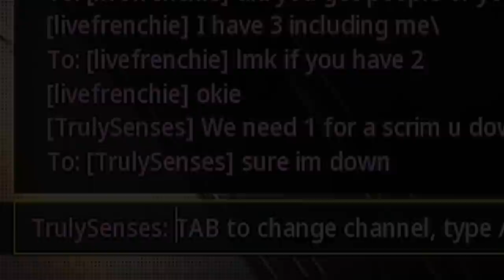I Went UNDERCOVER and Joined a FULL Sniper Lobby!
I go live almost everyday at 6-8pm central time on YouTube!